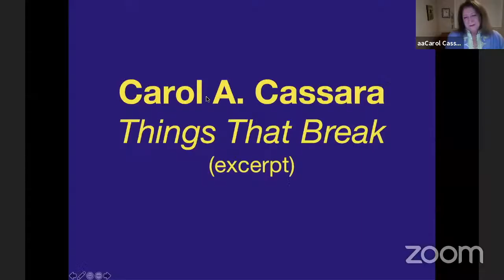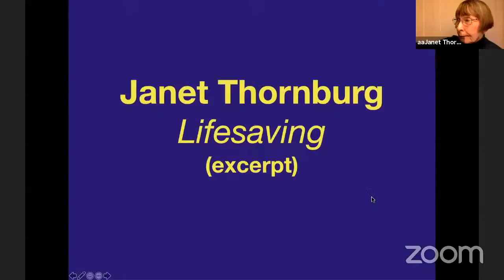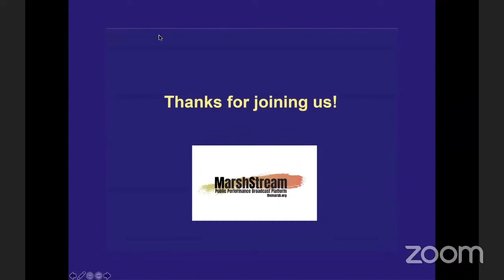David Ford's Class Performance April 20,2021: Sterling, Cassara, Thornburg, Kreitman and D'Elia.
An evening of short works from MarshStream Director David Ford's most recent performance workshop. Students start with their own script, idea, character, etc. and create a twenty-minute performance piece. Topics will include: getting out of your own way; writing and improvising; the narrator as a character; the difference between psychology and art; relating to the audience.

Please support our MarshStream artists and performances by contributing to our Tip Jar!